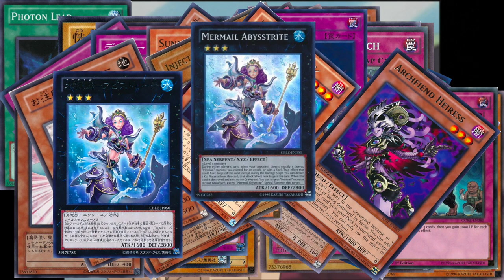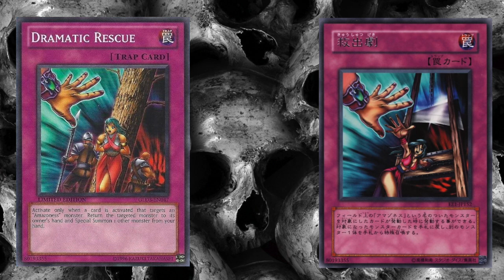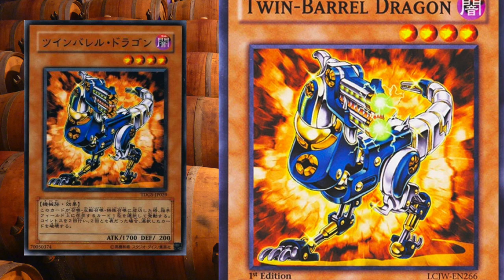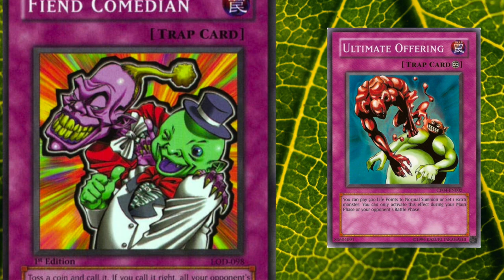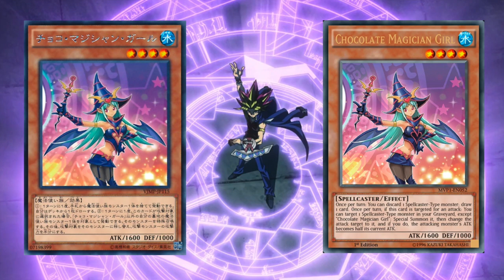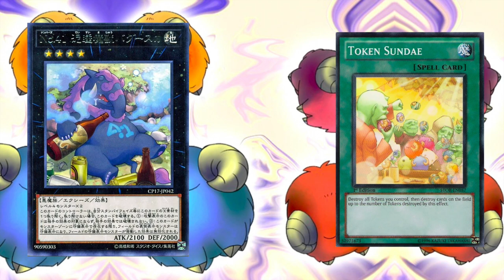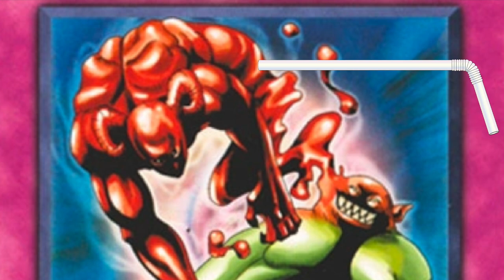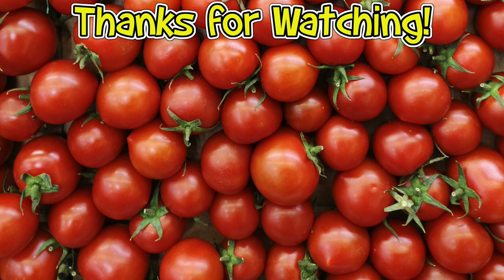Top Ten Weirdest Censored Yu-Gi-Oh Cards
Yu-Gi-Oh cards have gone through a lot of changes in terms of artstyles. But besides just the art direction evolving, Konami made some changes when releasing the cards in the West compared to the original Japanese versions. While many were unchanged, some had aspects altered or removed, or were just completely redrawn. While we know the story with some of the more common edits among Yu-Gi-Oh cards, I want to find the weirdest types of ways Konami censored some cards when released internationally. And with this being such a daunting task with all the potential options, I have a bunch of cohosts: Judgment Meter, Corgian, Sam from Dungeon Dive Bar, and SyzygySolo.